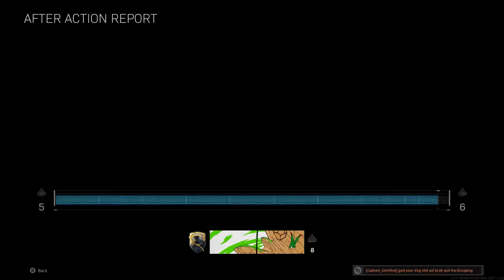playing MODERN WARFARE for the first time in a YEAR....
Yep, haven't played this since March 2020. Just days before that devastating pandemic hit. Otherwise I had fun recording this, and actually MW has a new map so imma go play that! Hope you enjoy though :)